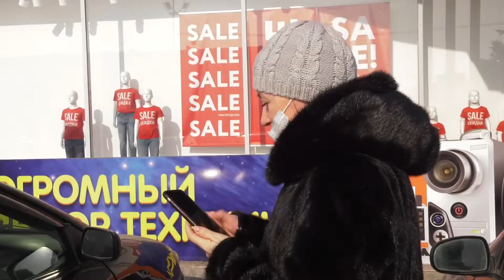С Днем Защитника Отечества! Портрет жителя Хакасии - Абакан 24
Какой он — среднестатистический житель Хакасии? Красноярскстат подготовил ко Дню Защитника Отечества коллективный портрет мужчин нашей республики. Он сравнительно молод, имеет среднее профессиональное образование и... женат. Расскажем о статданных подробнее, а заодно выясним, какими видят своих защитников женщины Абакана.